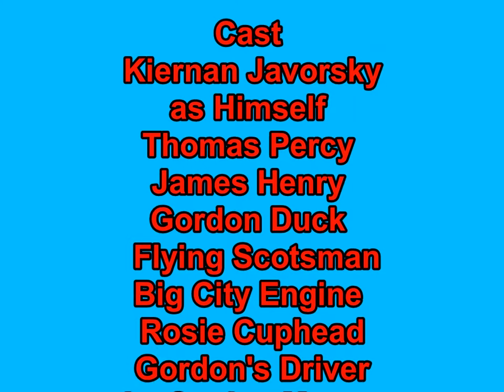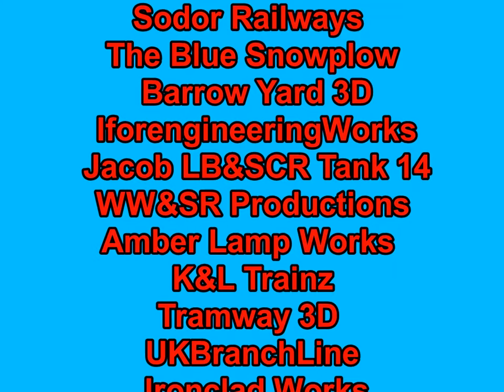Thomas and Friends Sodor Big Crossover Adventures Episode 6 Gordon Goes to London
Gordon Duck and Big City Engine did'nt know What Station name at London and Gordon want to see if London is Kings Cross so Gordon think of Something to go to London